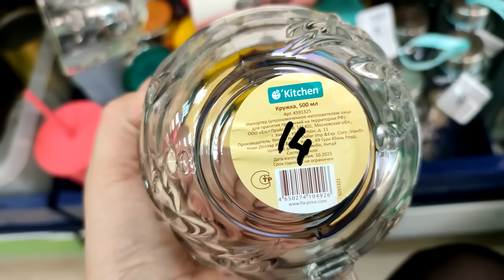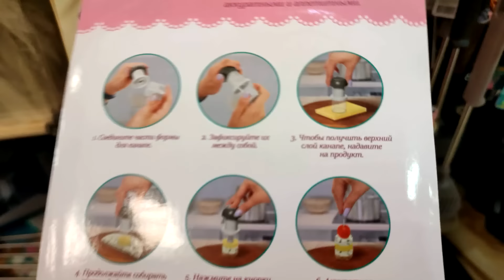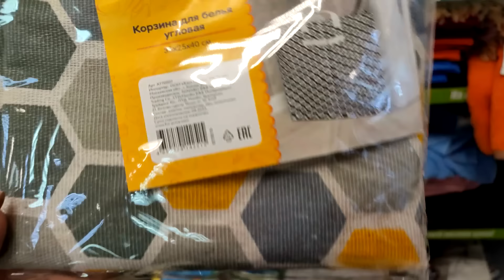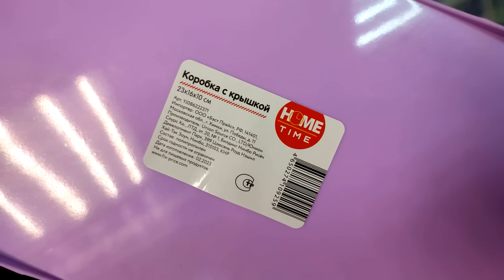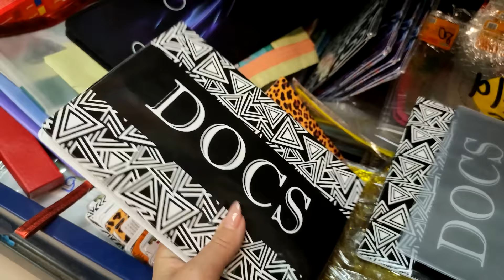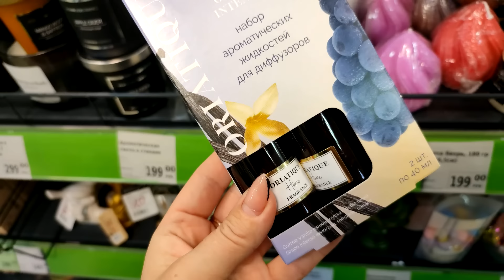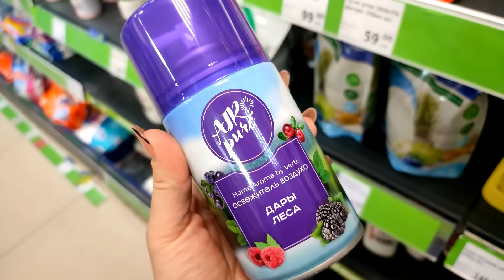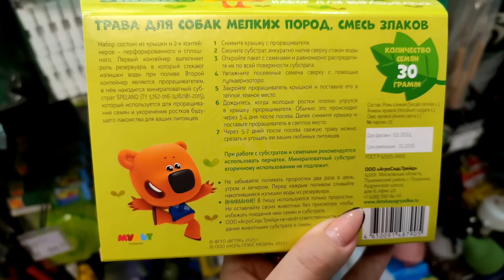ФИКС ПРАЙС 💚 ЗАЛИПЛА НА НОВИНКИ